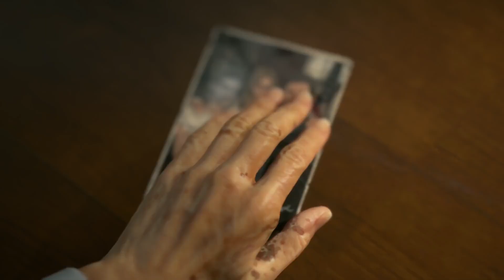Desmitificando Death Stranding: Más Allá de las Críticas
Hacemos directo todos los dias gente
APOYANOS CON UN CAFE:
GRACIAS BENDICIONES GRACIAS

capitulos:
00:00 Introducción
00:35 Historia
00:58 Mundo Abierto
01:27 Elementos Innovadores
01:51 Recepción del Juego
02:14 Críticas
02:51 Éxito y Reconocimientos
03:09 Conclusión
03:35 Prueba el juego
03:47 Despedia